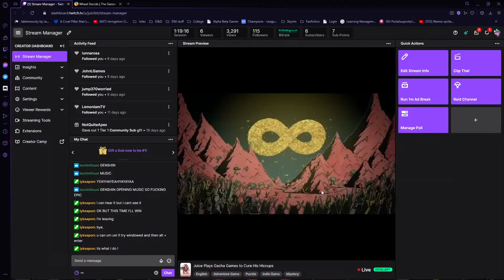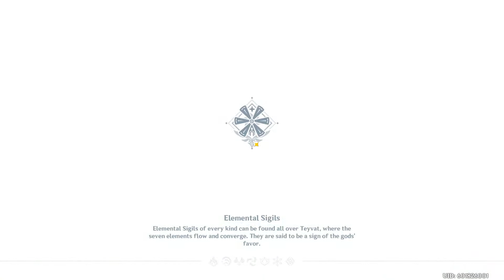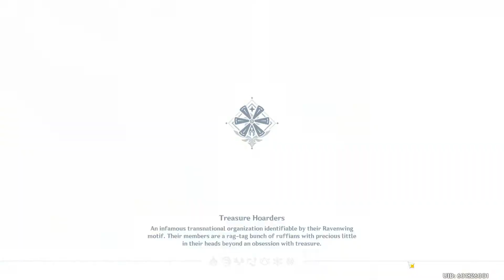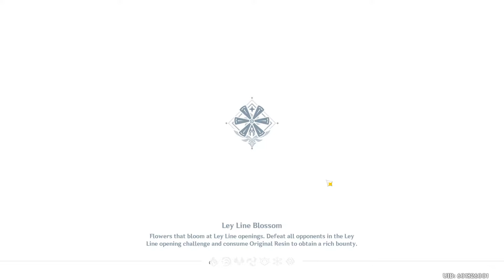Juice - Genshin Impact (Part 1)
Impacted a genshin on 2021/3/19